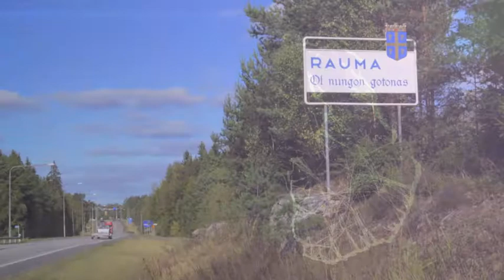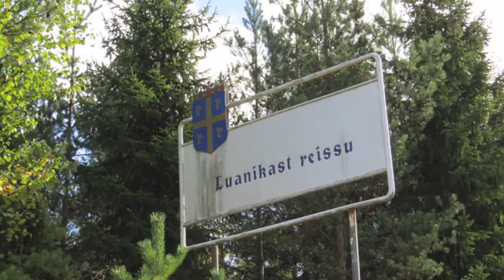Best Western -hotellit Kalliohovi ja Raumanlinna - Vaihde taskussa asiakascase - Sonera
Best Western -hotellit Kalliohovi ja Raumanlinna ottivat käyttöön Soneran VIP viestintäpalvelun. Hotellinjohtaja Anne Ignatius-Helander kertoo videolla millaista on kun vaihde kulkee taskussa. Lue lisää